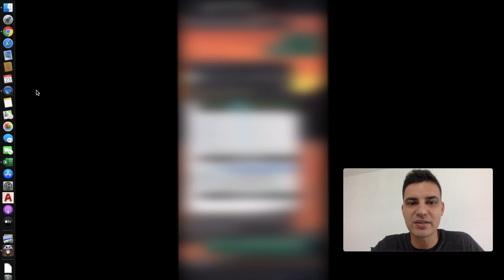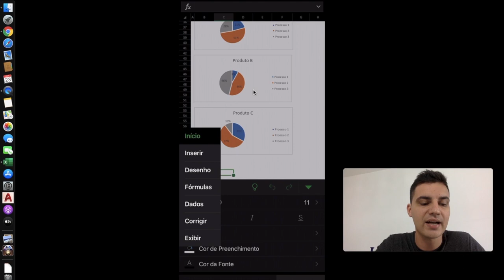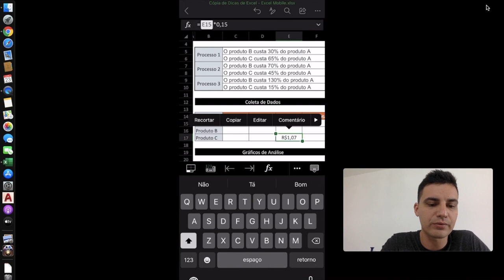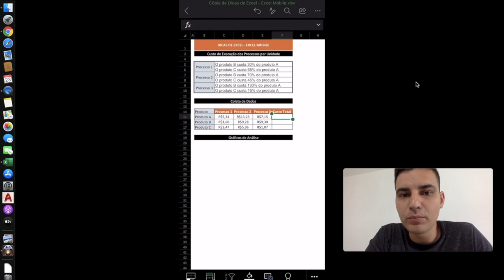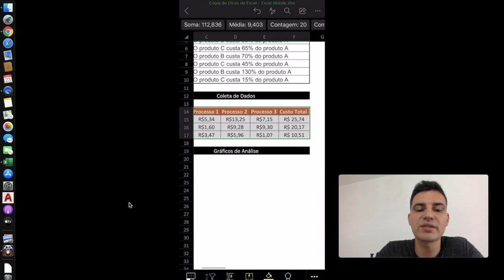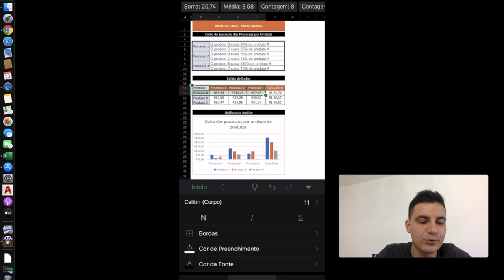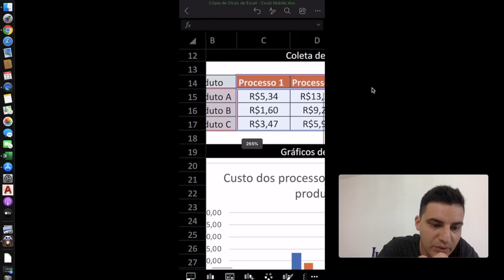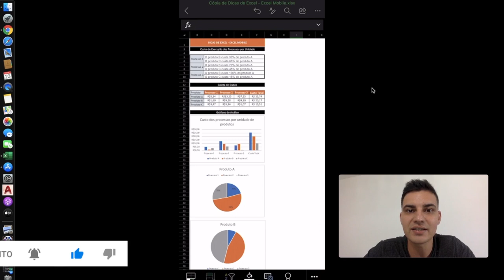EXCEL MOBILE: COMO UTILIZAR O EXCEL NO CELULAR? | DICAS DE EXCEL - EP 09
Mês do Consumidor: ofertas exclusivas com descontos de até 80%, além de bônus exclusivos, saiba mais Aproveite o Mês do Consumidor aproveitando ofertas exclusivas com descontos de até 80% além de bônus exclusivos, saiba mais Aproveite o Carnavoitto e inscreva-se em 6 cursos gratuitos com certificado, saiba mais Você já sabe que o Excel é uma ferramenta essencial para gestão de indicadores e manipulação de dados. Mas você já pensou no que fazer quando estiver sem o seu computador e precisar atualizar ou obter alguma informação de determinada planilha? Pensando nisso, a Microsoft elaborou uma linha do pacote Office para ser utilizada em qualquer lugar com o auxílio de smartphones.

✔ Nosso consultor, Charlie Hudson estará durante 10 encontros do "Dicas de Excel" te ensinando a utilizar as ferramentas do Excel. Não perca e assista à playlist "Dicas de Excel" disponível no

📈 Aprenda a criar suas próprias planilhas no Excel para conquistar o trabalho/estágio que você quer! Acesse

Saiba mais sobre Excel para Android no artigo do nosso blog